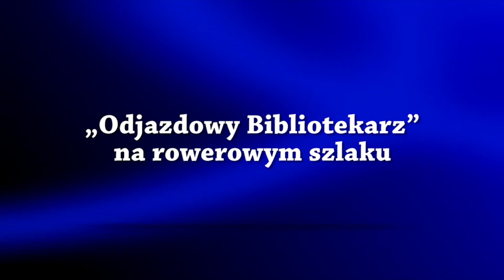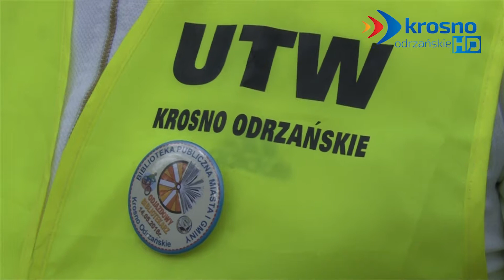"Odjazdowy Bibliotekarz" na rowerowym szlaku - 20.05.2016 r. - krosno24.tv